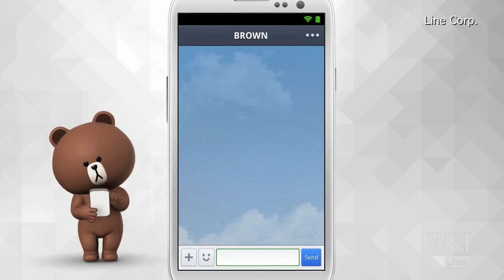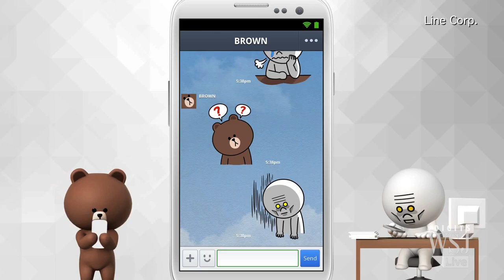Can Line Beat WhatsApp to Be No. 1?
In a crowd that includes WhatsApp, Viber, WeChat and KakaoTalk, how does one social messaging app stand out? The WSJ's Ramy Inocencio speaks with Line CEO Akira Morikawa about plans to expand from messaging to e-commerce and long-distance calling.